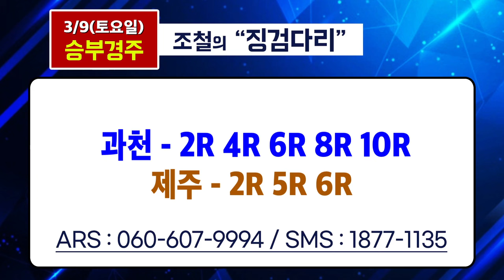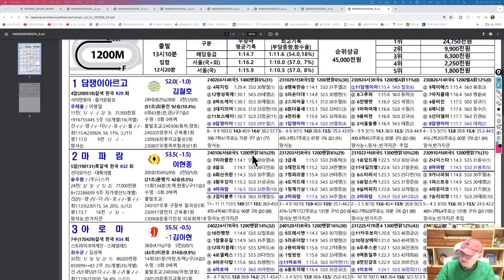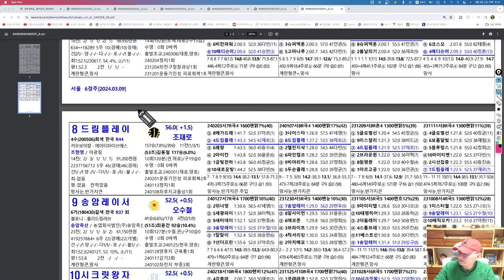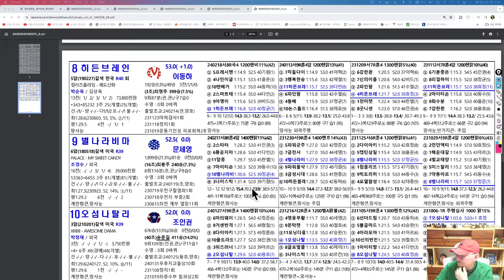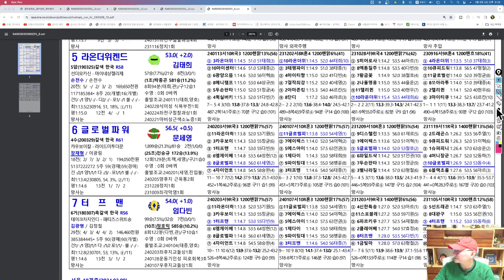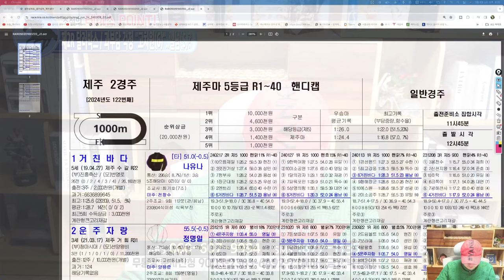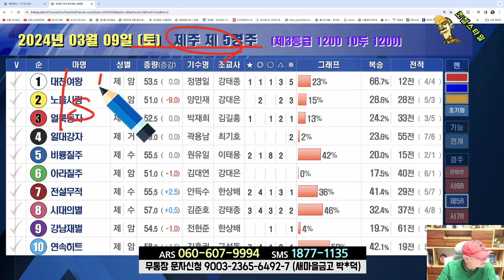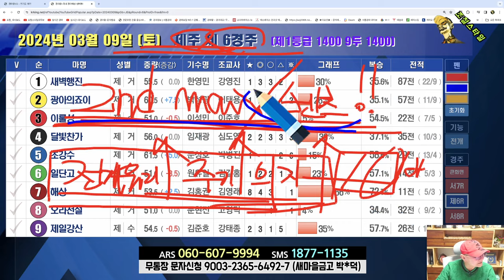[경마] 조철스타일 경마/ [3/9/토요 ] 실전베팅 / 징검다리 UCC